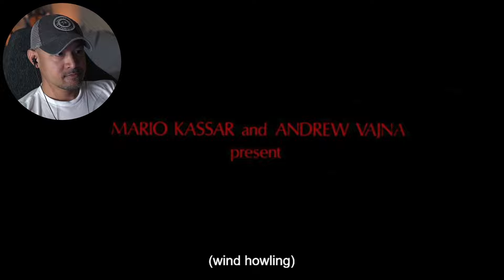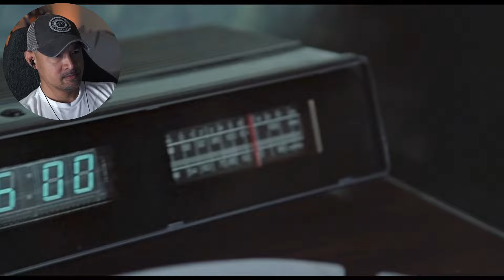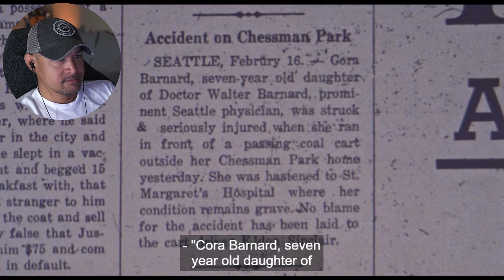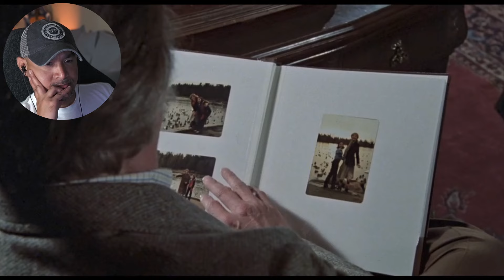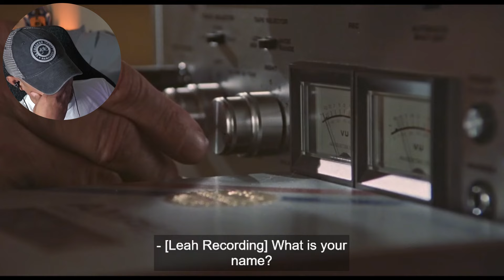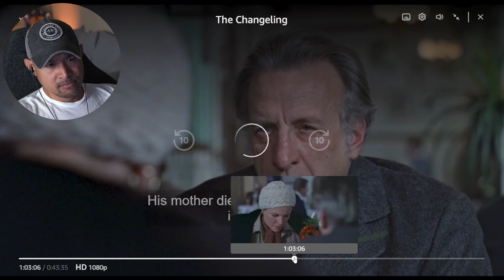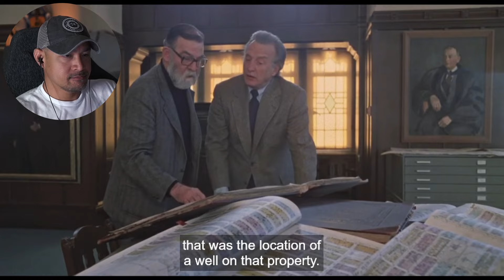The Changeling (1980) Horror Reaction (Request)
Hey All! This was a super super solid horror movie. I have mentioned on my channel before that I tend to not get scared of older horror movies, for a combination of reasons. The effects can be outdated, the way actors do dialogue is dated, or just film-making sensibilities in general are different today. Despite all I just said, this one still managed to give me goosebumps from hell and managed to really freak me out.

This video is NOT a replacement for the film, and is solely for commentary purposes. If you want an experience that is not modified and includes all dialogue and footage and does not include my whiny voice, please watch the movie where available.